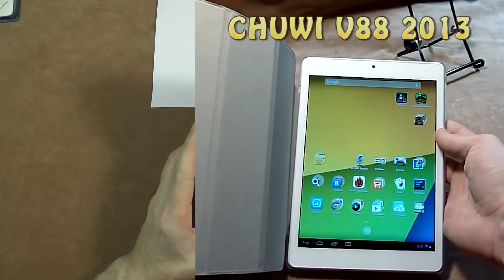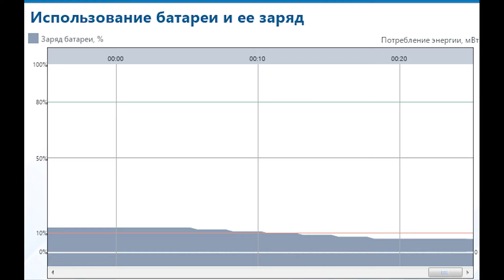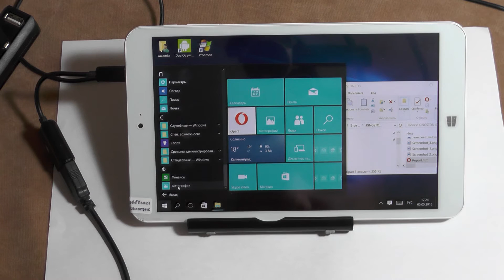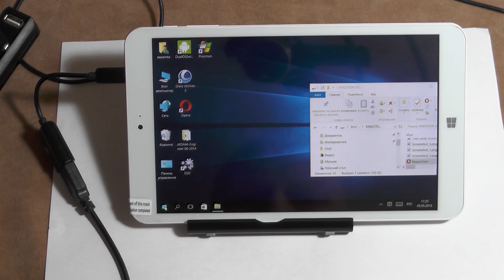Качественный чехол для Onda V820w и дополнение к обзору планшета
New Arrival 8.0" Onda V820W Flip Crystal Leather Case Protective Shell for Tablet PC cristal cases cover Multi Color